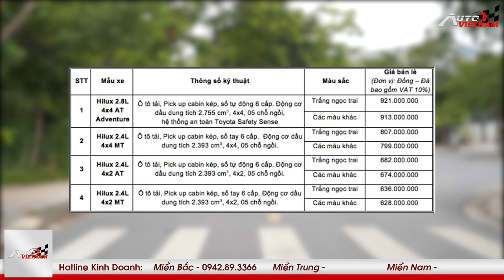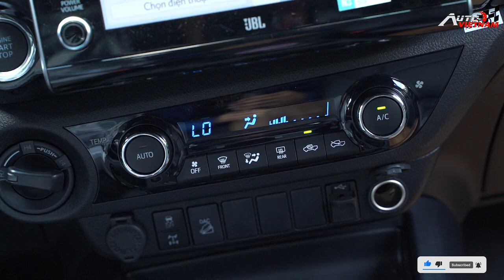Đánh giá Toyota Hilux 2022 kèm giá bán mới nhất.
Toyota Hilux là mẫu xe bán tải đến từ Nhật Bản,  luôn có doanh số đứng đầu Đông Nam Á và được khắp nơi trên thế giới ưa chuộng, đặc biệt là tại thị trường Thái Lan
-THIẾT KẾ WEBSITE Ô TÔ CHUYÊN NGHIỆP